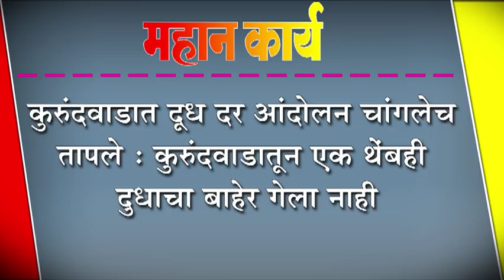कुरुंदवाडातून एक थेंबही दुधाचा बाहेर गेला नाही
कुरुंदवाडात दूध दर आंदोलन चांगलेच तापले : कुरुंदवाडातून एक थेंबही दुधाचा बाहेर गेला नाही